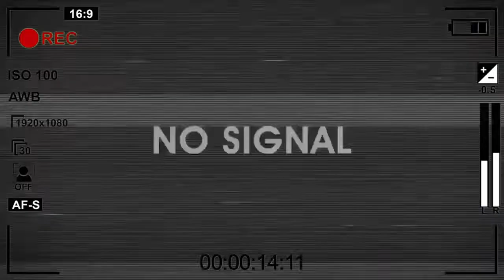ЖИЗНЬ ХАКЕРА серия 1